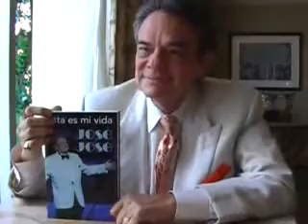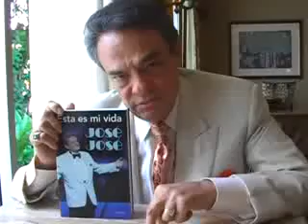Llega con libro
El cantante mexicano José José habla de su libro autobiográfico.